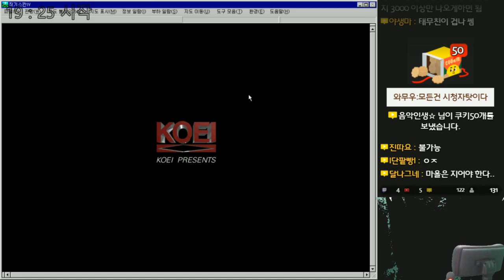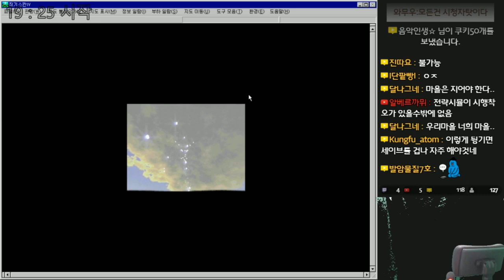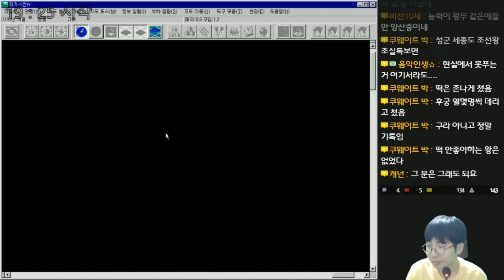징기스칸 4 - 세계 정복의 야욕을 드러낸 와무우 - 4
징기스칸 4
チンギスハーン : 蒼き狼と白き牝鹿 4